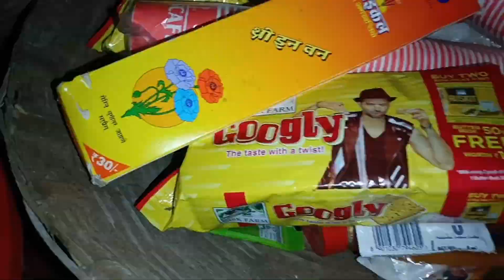Akhoi Yumsanga Ba Numit // Lainingthou Sanamhi Khurme Ebensukhurme Adga Chngle//@Sanabikhuman1234